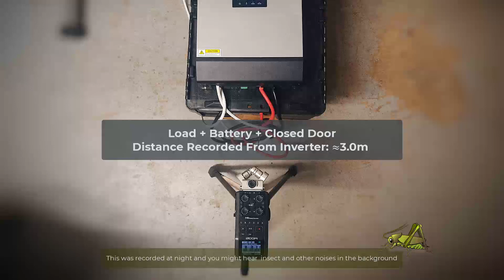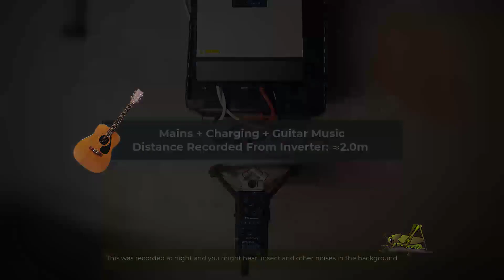3kva Hybrid Inverter - What does it sound like?